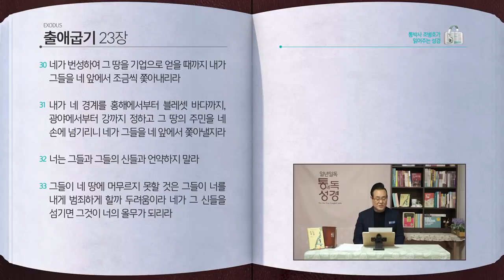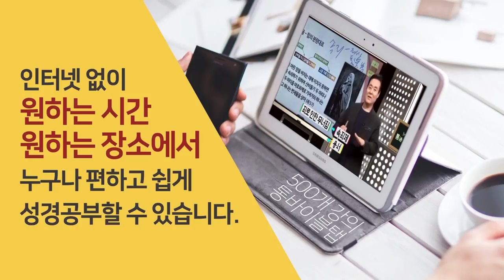[26일] 출애굽기 21~23장 | 통박사 조병호와 함께 읽는 성경통독